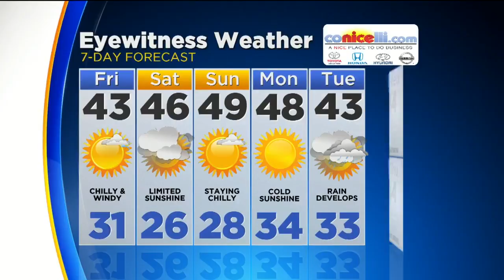Friday Morning Weather Update: Chilly Through The Weekend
Katie Fehlinger has your Friday weather update.